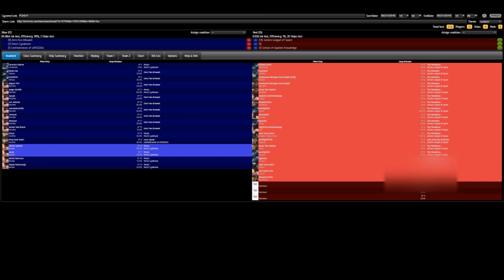Paisti Syndicate and friends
Back in Delve